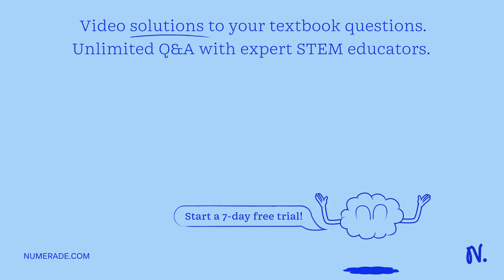A vertical spring with a spring constant of 476 N/m is mounted on the floor. From directly above th…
A vertical spring with a spring constant of 476 N/m is mounted on the floor. From directly above the unstrained spring, a 0.26-kg block is dropped from rest. It collides with and sticks to the spring, which is compressed by 3.3 cm in bringing the block to a momentary halt. Assuming air resistance is negligible, from what height above the compressed spring was the block dropped?

ExploretheFascinatingWorldofPeriodicMotion-LearnMoreToday!